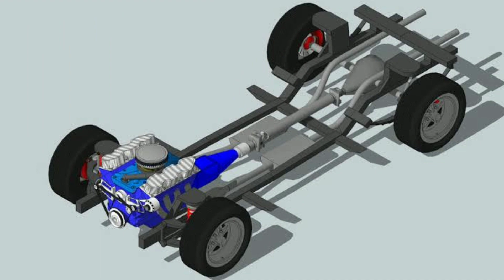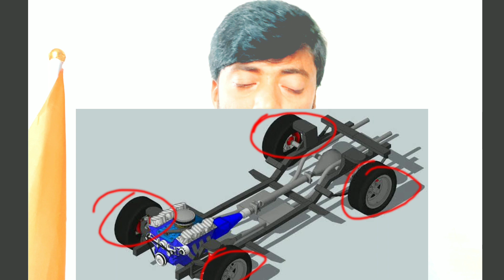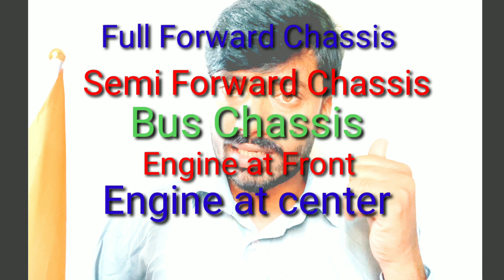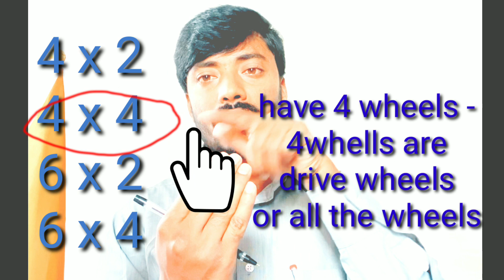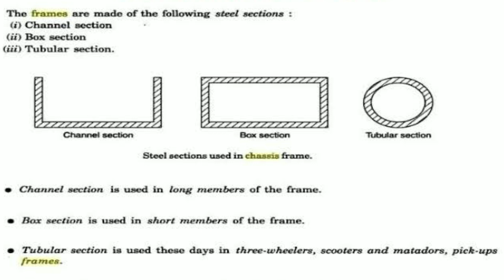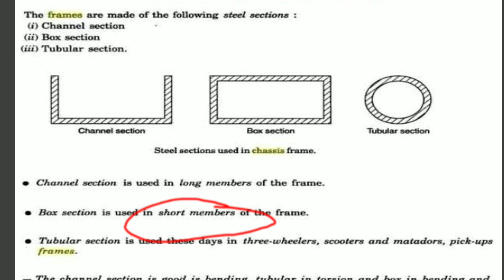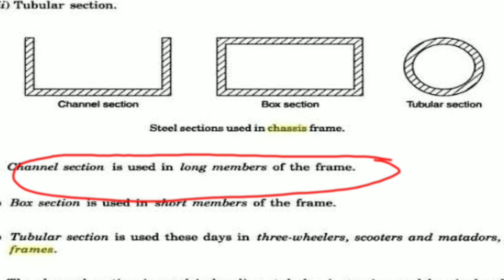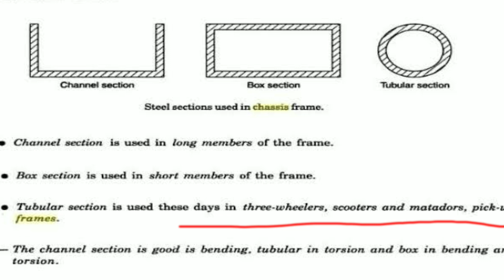Chassis unit 1-NSQF Automobile Karnataka level 2 chapter 1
Click the below links for notes and questions

NSQF Automobile level2 unit 1 - Chassis chapter online explanation , online class karnataka education
@SSLC Class
SSLC Level 2
karnataka education